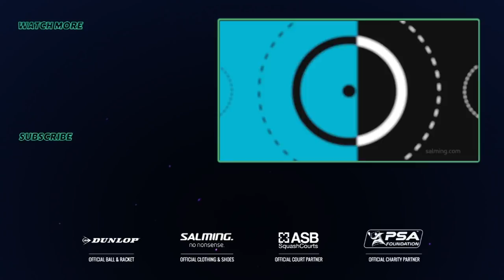Squash: Manchester Open 2020 - Men's Rd1 Roundup [Pt.1]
Watch back highlights of the Men's Round 1 matches from the Manchester Open 2020.

00:00 Abdulla Mohd Al Tamimi (QAT) v [4] Tarek Momen (EGY)
06:10 [15] Greg Lobban (SCO) v Richie Fallows (ENG)
09:35 [1] Mohamed ElShorbagy (EGY) v Raphael Kandra (GER)
13:20 [9] Mohamed Abouelghar (EGY) v George Parker (ENG)